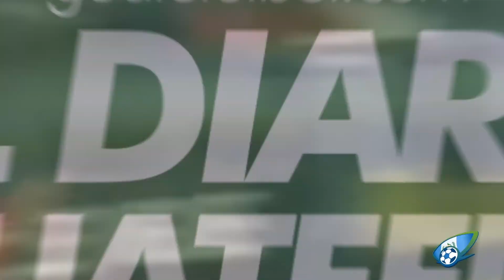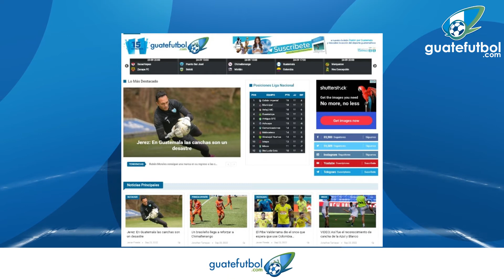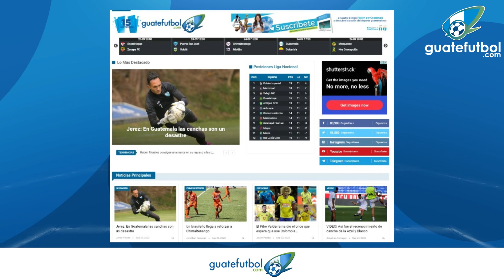Diario de Guatefutbol com viernes | Llegó la hora de la Azul y Blanco